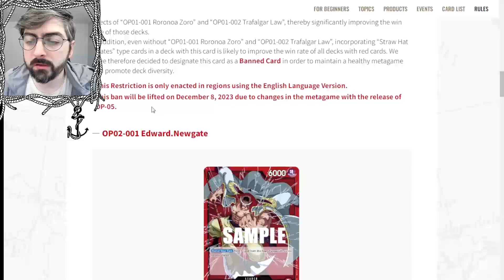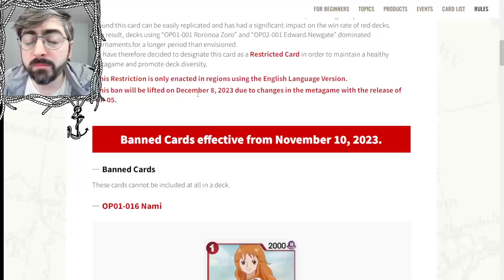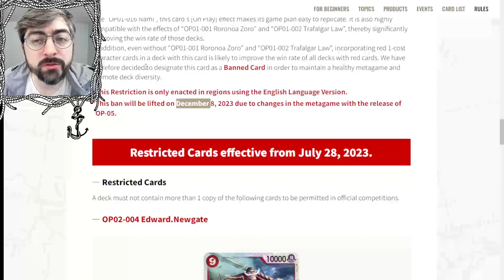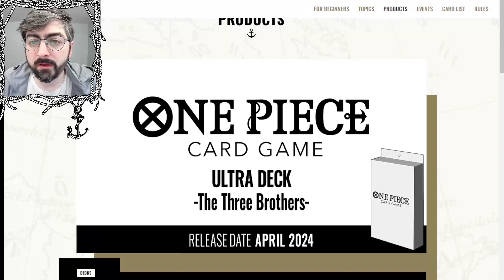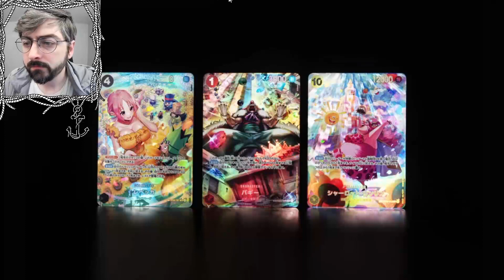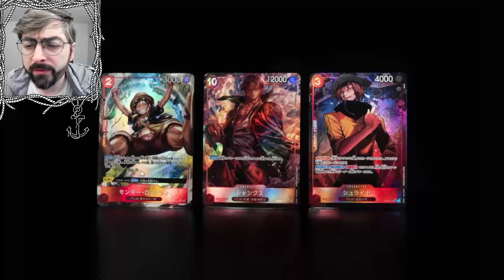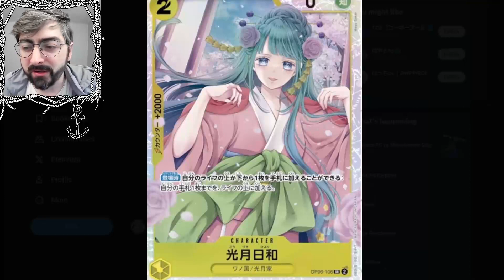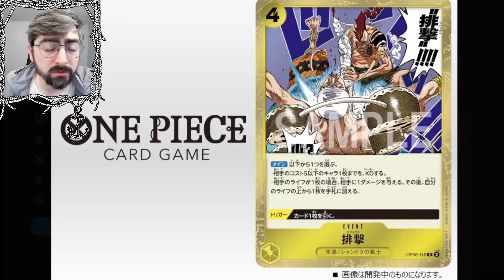One Piece TCG - News!! Wings of the captain Card Reveals and Ban List update!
Hello everyone and welcome back to another Good Game Nation video where we bring you everything TCG. WE ARE BACK with another One Piece TCG video and we have some news for you!! A supprising update to the ban list, white beard will not be gone for long so enjoy it while you can! op06 card reveals have been crazy! are you worried about power creep or excited to see new sets raise to the top of the meta?
Special thanks to one piece discord for card translations Linked below and @ ONE_PIECETCG on twitter (X) for posting pics of the newly leaked cards!!